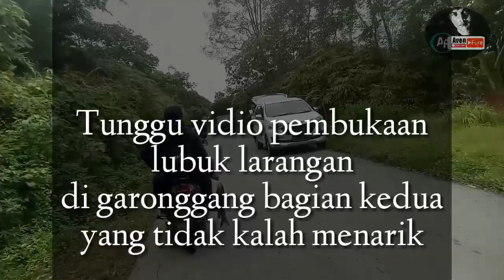menangkap ikan lubuk larangan garonggang~ikannya luar biasa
Pembukaan lubuk larangan MASSIVE sudah menjadi tradisi dari zaman dulu. Kegiatan pembukaan lubuk larangan MASSIVE ini sudah biasa dilakukan setiap setahun sekali setelah dijatuhkannya bibit ikan kedalam sungai.tapi di sungai lubuk larangan kali ini berbeda dari lubuk larangan yang lain. sungai ini di buka sekali 1 tahun, karena ini adalah sungai paling spesial. Dari kalangan penjala pemula sampai legenda bahkan dari berbagai luar kota,akan terjun ke lokasi ini, jika lubuk larangan di tempat ini di buka.

terimakasih.